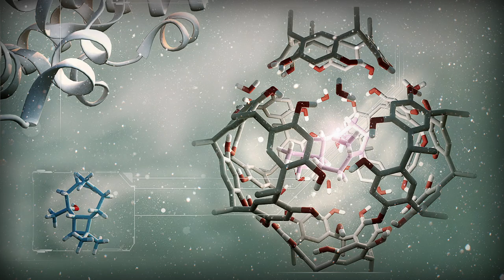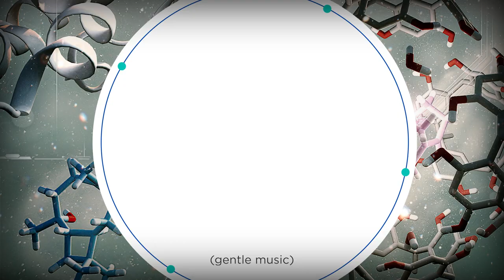JACS in Conversation with Professor Laura Gagliardi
JACS in Conversation With… the new series from the Journal of the American Chemical Society presents interviews with accomplished scientists in chemistry. In this interview, JACS Editor-in-Chief Professor Erick Carreira speaks with Professor Laura Gagliardi.
Professor Gagliardi is the Richard and Kathy Leventhal Professor of Chemistry and Molecular Engineering at The University of Chicago. She is also a recently appointed Associate Editor of JACS.

Watch the video to learn how Professor Gagliardi’s professional career trajectory took her from Italy to the United States, why she compares chemists to cooks, and her thoughts on the importance of theoretical chemistry to experimental chemistry and the field overall.
Watch the video now! Read Professor Gagliardi’s research articles published in ACS journals

Get JACS articles straight to your inbox weekly.